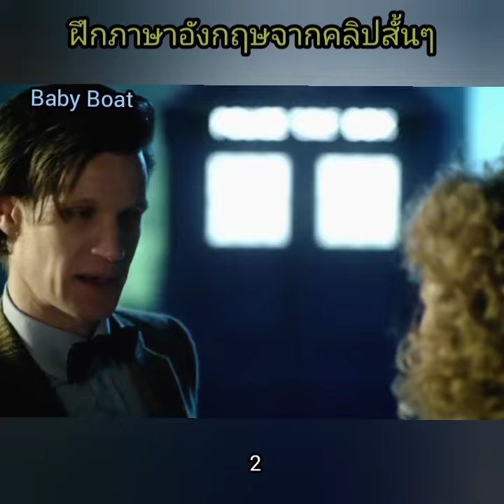ฝึกฟัง